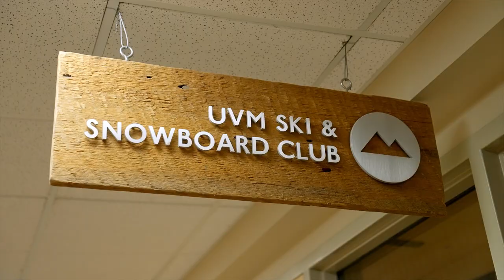Opportunity to Explore and Discover at UVM | The College Tour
Senior English major Jasper, who moved to Burlington from Boulder, Colorado and wasn’t initially sure which major to pursue, talks about how UVM’s community and surroundings gave him tons of opportunities to explore and discover while facilitating his educational journey.

The University of Vermont is a top public research university of a perfect size, large enough to offer a breadth of ideas, resources and opportunities, yet small enough to enable close faculty-student mentorship across all levels of student, from bachelor’s to graduate programs. Here, student’s educational experiences and activities are enriched by our location- from the energy and innovation of Burlington, to the lake, mountains, and independent spirit of Vermont. UVM provides students endless ways to explore the world and dig into the most pressing issues of our time.